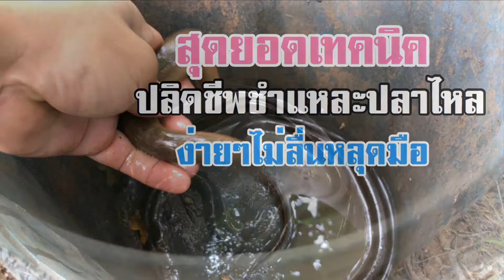วิธีชำแหละปลาไหลง่ายๆ ไม่ลื่นหลุดมือ [ดินแดนแห่งเสรีภาพ]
พูดคุยแลกเปลี่ยนแบ่งปันเรื่องธรรมชาติ เรื่องการเกษตรกรรมธรรมชาติ เรื่องต้นไม้ เรื่องวนเกษตร เรื่องการพึ่งตนเอง เรื่องการใช้ชีวิต และเรื่องอิสรภาพในการใช้ชีวิต

สนใจพันธุ์ไม้ป่าหายาก ผลไม้ป่าหายาก ผักป่าชนิดต่างๆและสินค้าต่างๆจากสวนและชุมชน

เราจะก้าวไปพร้อมๆกัน.